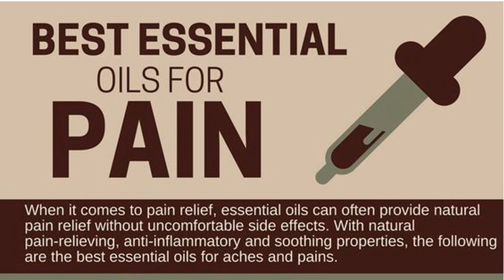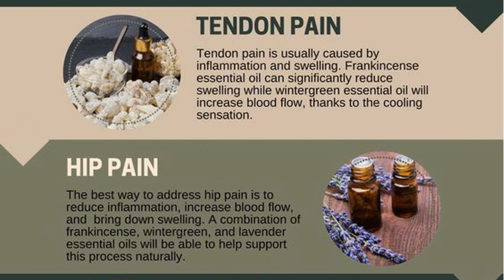Essential Oils for pain relief - Sports Coaches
This channel is an open network of all INDIAN coaches for all sports to create their own future and help athletes achieve success. The videos will share jobs, tips, highlights and other important details for coaches.